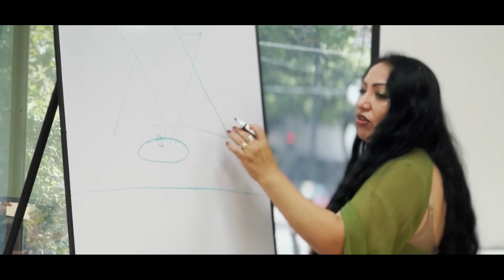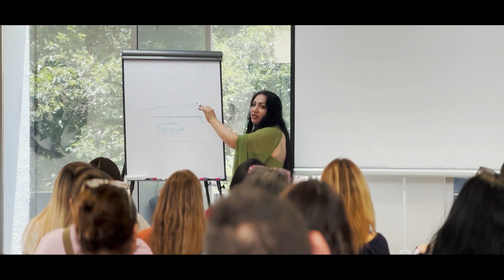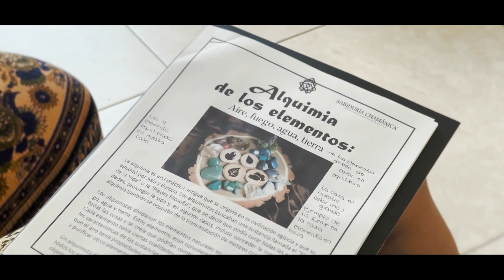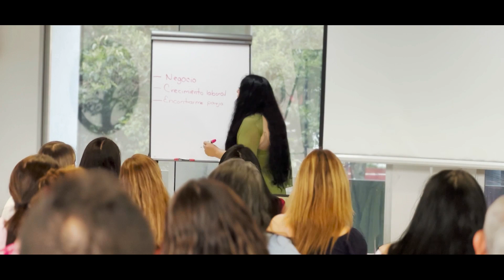Curso Magia Natural Modulo 4, ALTA MAGIA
Iniciación a la magia natural módulo 4
Alta magia

- ¿Qué es la alta magia y como funciona?
- Recetario magico de formulas ancestrales
- Hierbas y sus combinaciones
- Uso de aceites consagrados
- Elaboración y ritualización de veladoras
- La magia de los colores
Inversión : 590.00
Si ya tienes los 3 modulos anteriores la inversión es de $ 450.00
Puedes tomar este curso sin haber cursado los primeros
Incluye:
* Manual a color y folder de SABIDURIA CHAMANICA
* Reconocimiento impreso
* Te artesanal y galletas
* Lunch y agua de frutas
* Materiales para practicas

CONTACTANOS!!!